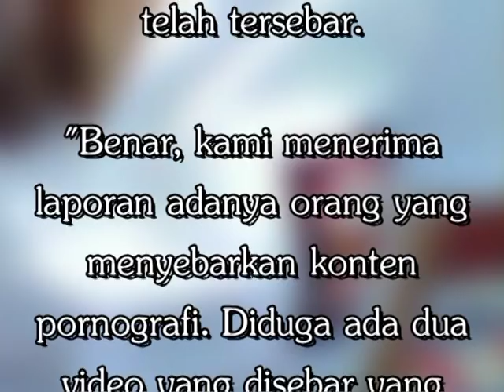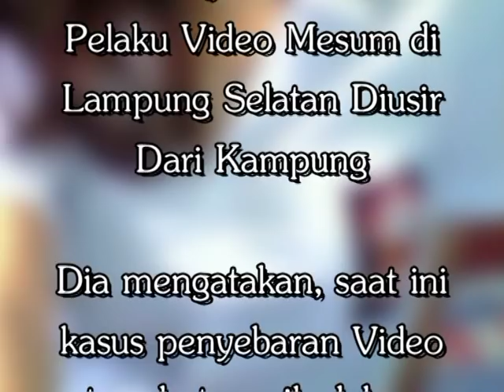Video Mesum Dua Sejoli di Mojokerto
Video mesum yang diduga diperankan sejoli dari Mojokerto, kembali beredar melalui group-group WhatsApp.